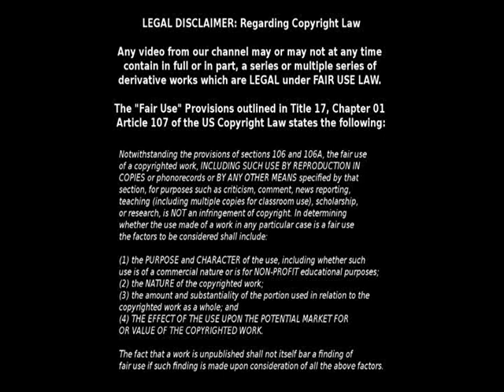Opinion-Ville: When Puppets Go Insane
1. Prepare for insanity
2. channel news!